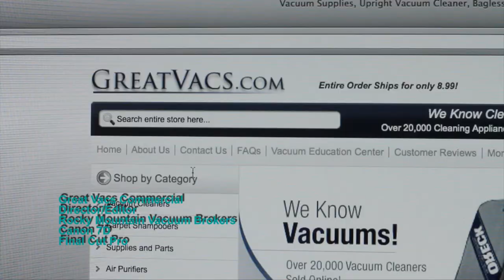January 2013 Demo Reel Full Extended Craig William Newman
Official Overall Production Reel as of January 2013 for Craig William Newman.